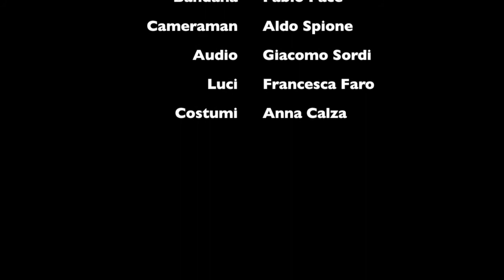Bandana - Hello to my dream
Bandana version Acustic Hello to my dream.

Seguimi sul canale Youtube
oppure passa dalla mia pagina Facebook :